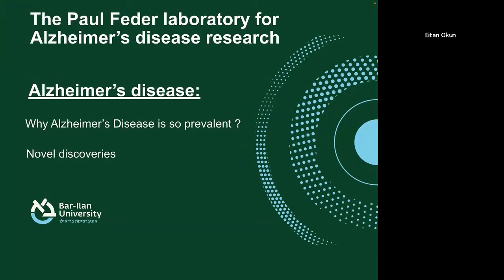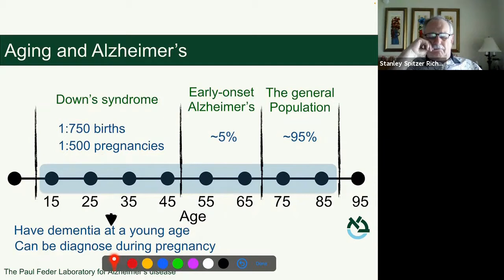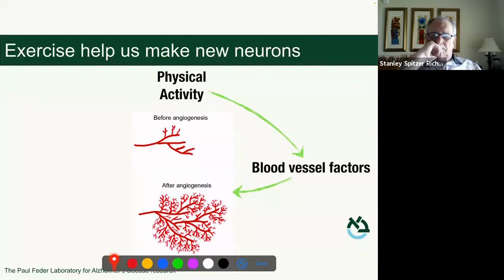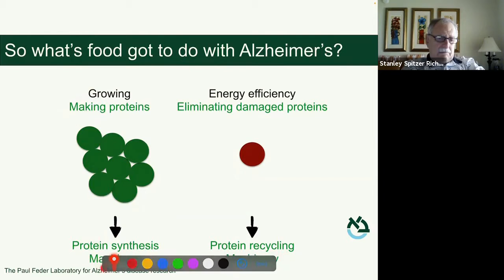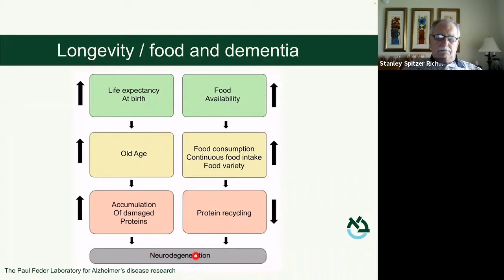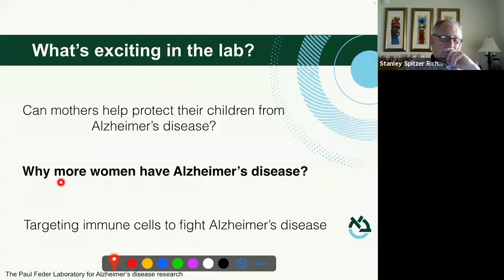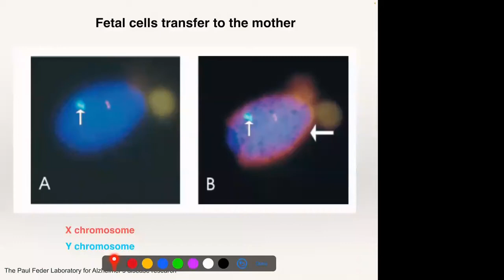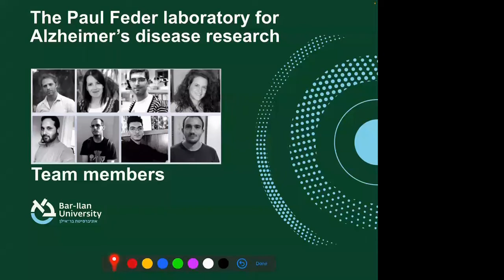AFBIU Webinar: Prof Eitan Okun working on an Alzheimer's Vaccine